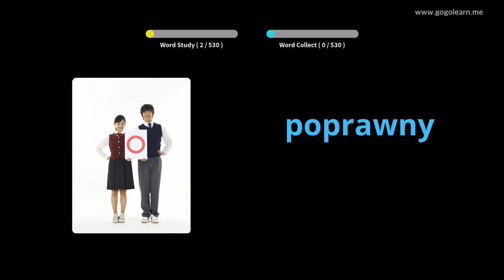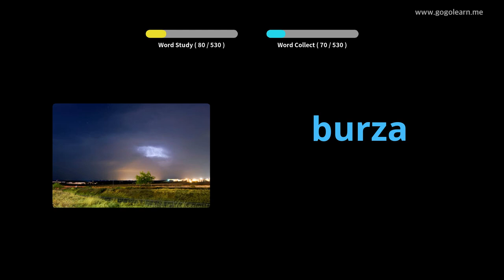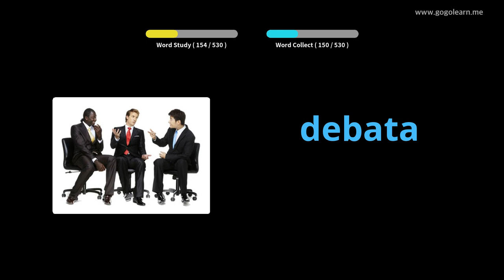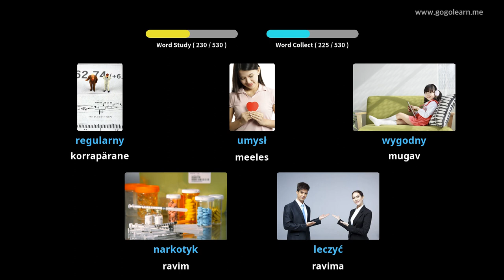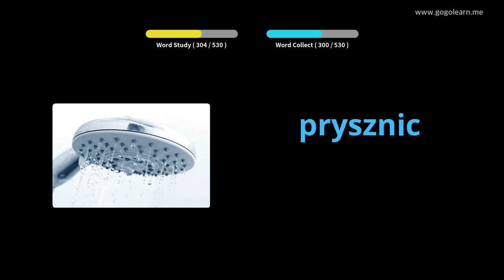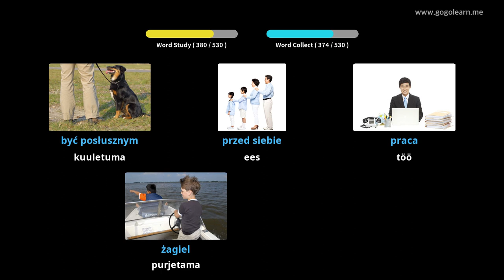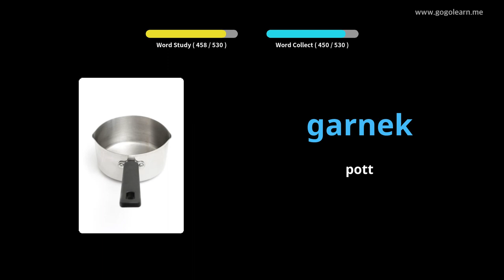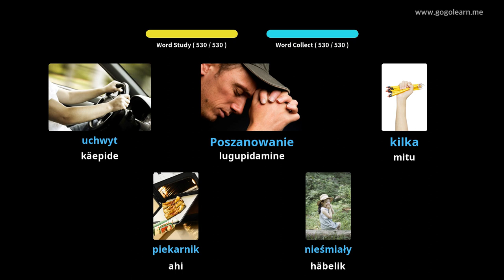Poola sõnavara põhikool | Golearn